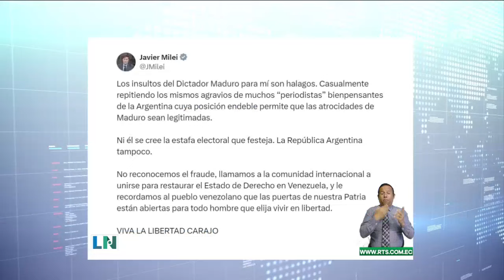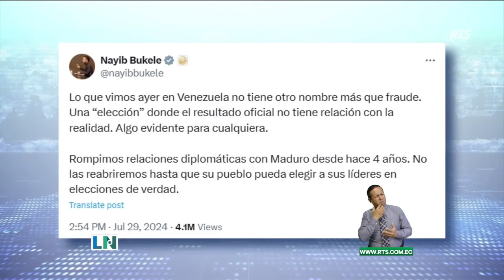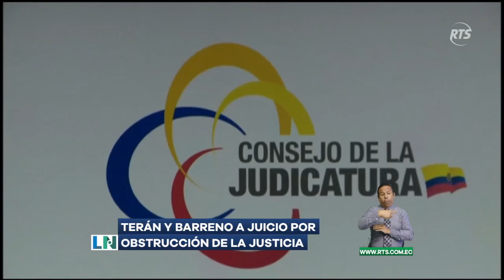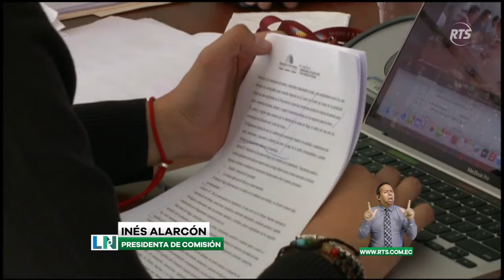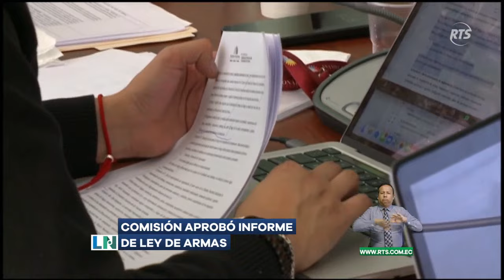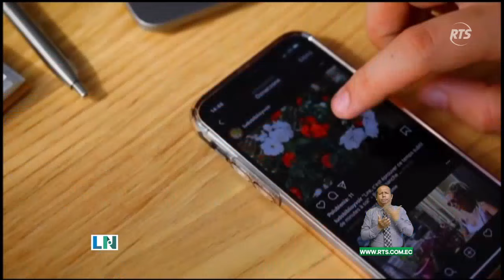La Noticia Estelar: Programa del 29 de Julio de 2024